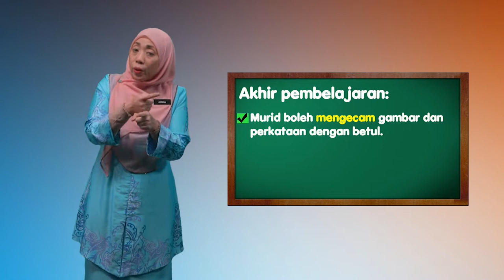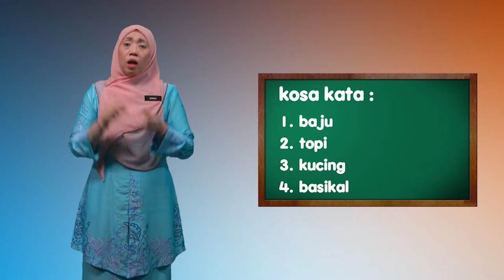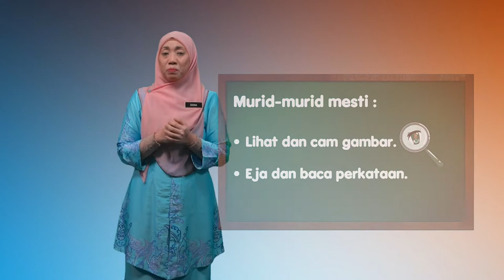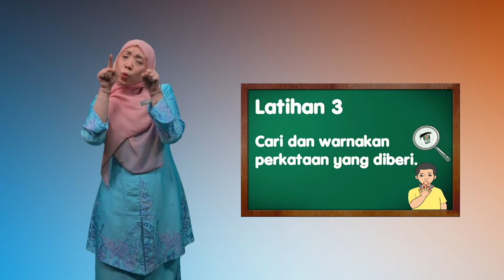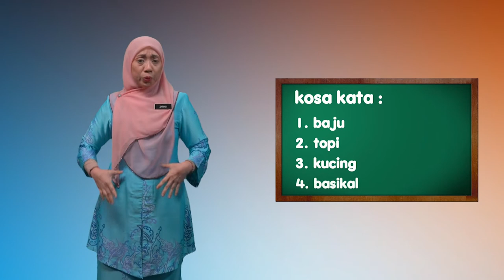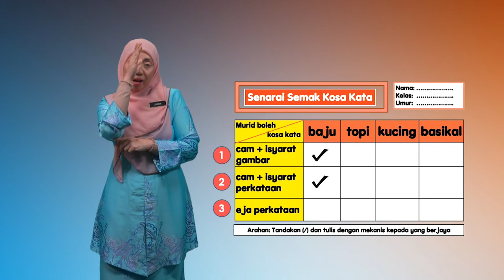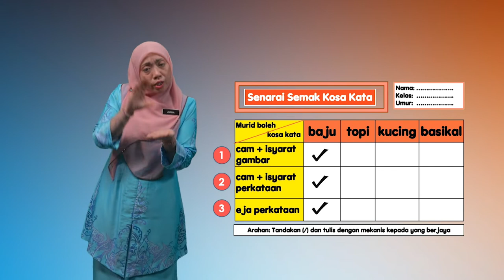Tahun 1 | Pendidikan Khas Bahasa Melayu (Mengeja Perkataan) | R182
Rancangan ini adalah mengenai Bundar nombor hingga 10 000 bagi murid berkeperluan khas (kurang upaya pendengaran) dengan menggunakan Teknik 10 Jari isyarat tangan.